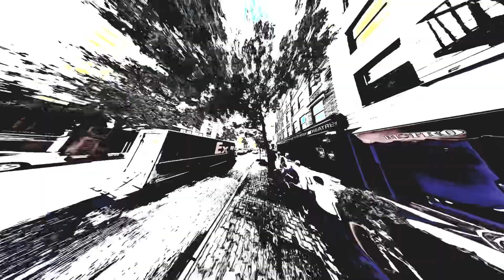As It Was - Milky Chance